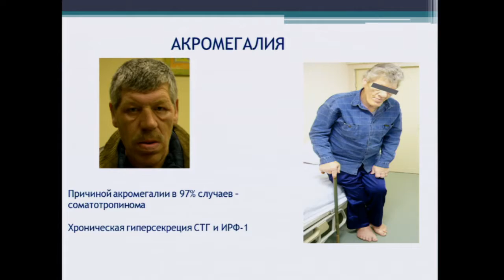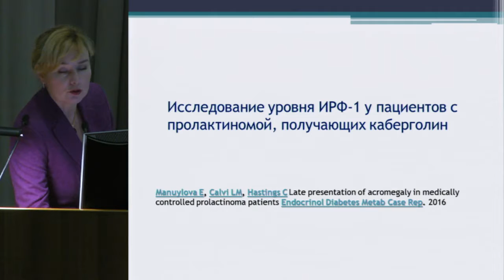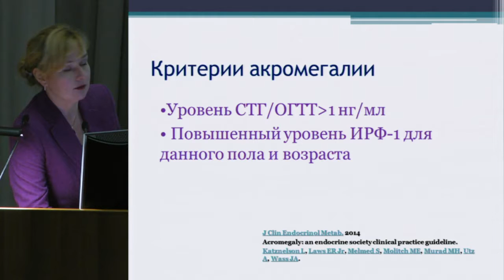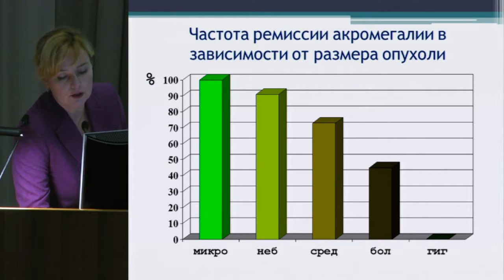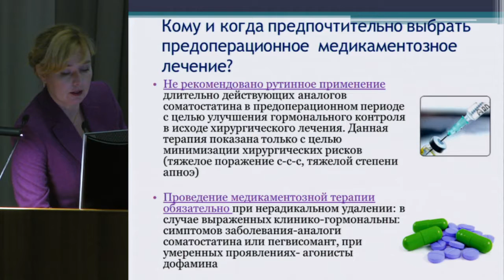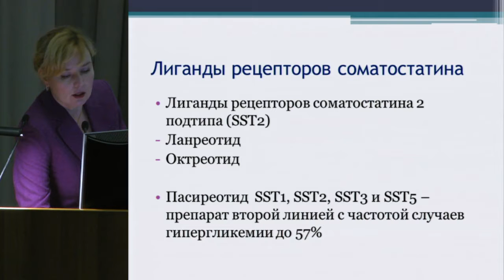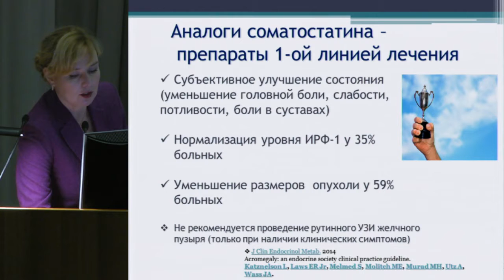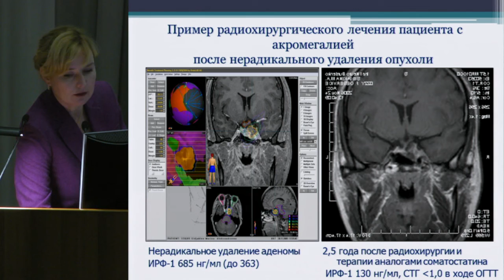Вопросы диагностики и лечения заболеваний щитовидной железы и..., Астафьева Л.И. (часть 16)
9-10 декабря 2016 года.
VI Межрегиональная конференция.
Алгоритмы Диагностики И Лечения Эндокринных Заболеваний.

9 декабря
Большой зал
Секционное заседание (1) «Вопросы диагностики и лечения заболеваний щитовидной железы и нейроэндокринных заболеваний»
Астафьева Л.И., «Акромегалия: современные методы лечения»